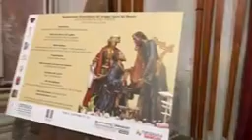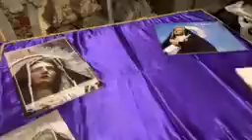Trapani la settimana santa 2021